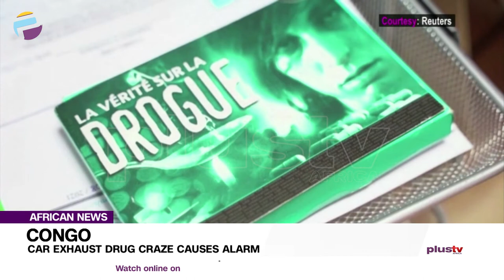Car Exhaust Drug Craze Causes Alarm | AFRICAN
A new drug craze in Democratic Republic of Congo's capital Kinshasa is fuelling fears. Particularly over the health impacts and a rash of thefts of catalytic converters.